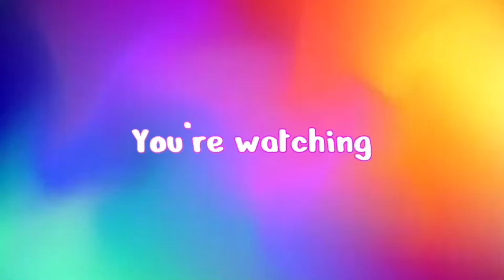CRAZY FUN TRAIL! (Kennesaw Mountain)￼